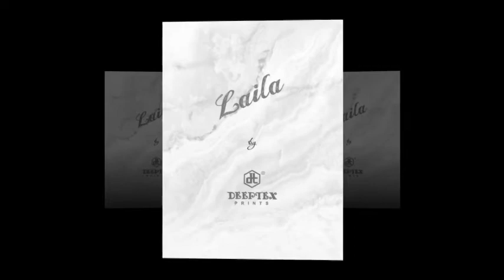Deeptex Laila Vol 1 Rayon Cotton Wholesale Kurtis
DEEPTEX LAILA VOL 1

Price : Rs.365

Weight : 6 KGS

MOQ : 8 Pieces (1 Set)

    PURE COTTON RAYON PRINTED
    LONG TOP WESTERN KURTIS
    READYMADE KURTIS
    8 PIECES IN CATALOG

WHOLESALE DEEPTEX LAILA VOL 1 CATALOG ONLINE